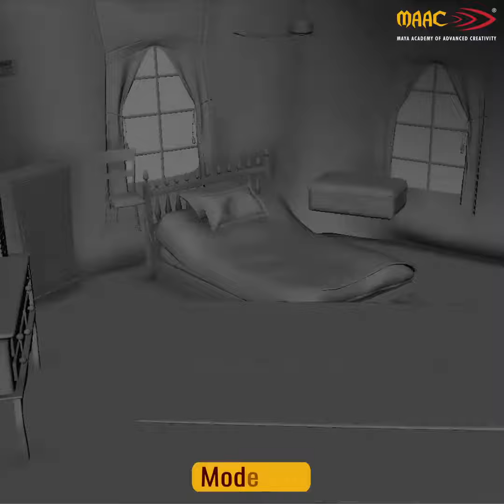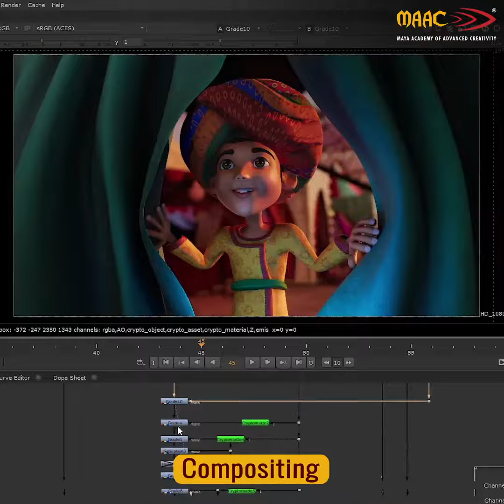MAAC's 'Kath Ki Putli' Behind-The-Scenes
Ladies & Gentlemen, fasten your seatbelts for an enchanting journey of MAAC's 'Kath Ki Putli' Behind-The-Scenes Spectacle! 🎬 Prepare to be dazzled by the mesmerizing artistry and innovation showcased in the exclusive peek behind the curtains of this award-winning movie which has been crafted by the visionary students of MAAC. Immerse yourself in the grand exhibition of animation filmmaking as we unveil the intricacies of pre-production, modeling, texturing, rigging, and compositing. If you also want to create such stunning masterpieces, then YouAreMadeForMAAC.

Join MAAC now to carve a successful career in 3D Animation. ✨⭐